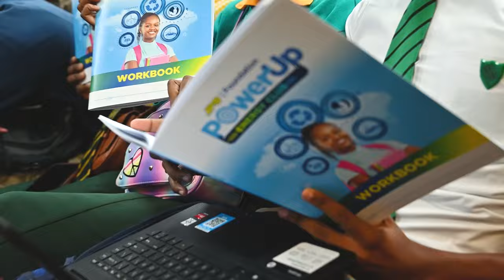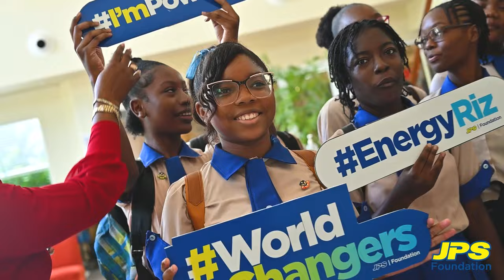The Best High School Club in Jamaica! - JPS Foundation Launches Power Up Energy Club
We are ushering in the next generation of WorldChangers!

We are inviting schools all across Jamaica to start their very own  JPS Foundation Power Up Energy Club.